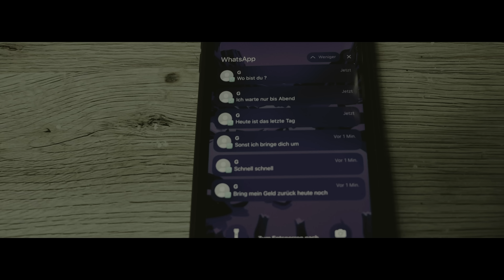Westpenus - Zarok [Official Video]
Lyrics: Rashad rap2

Artwork: Siamak
Motion Designer: Özgür H. Kurt